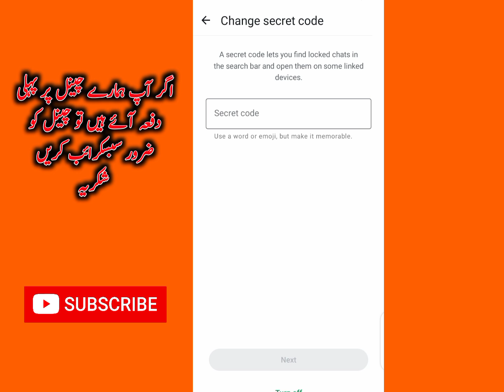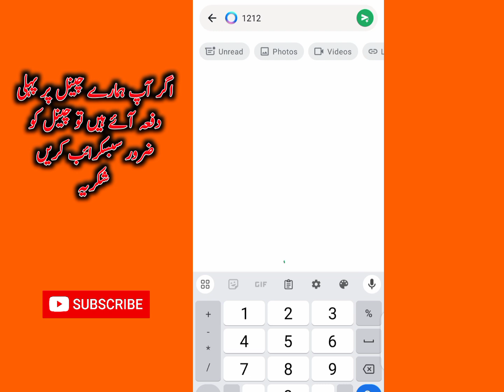How to change Whatsapp chat lock secret password | Whatsapp chat lock secret password change 2025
Your search:
how to change Whatsapp chat lock
how to change Whatsapp chat lock secret password
Whatsapp chat hide secret code change
Whatsapp chat lock password change kaise kare
Whatsapp hide change lock ka password change kaise kare
Whatsapp chat lock password change Karne ka tarika
how to change Whatsapp chat lock password
secret password change kaise kare Whatsapp